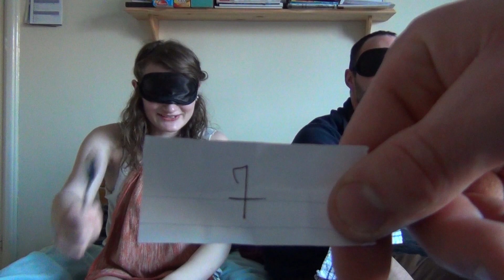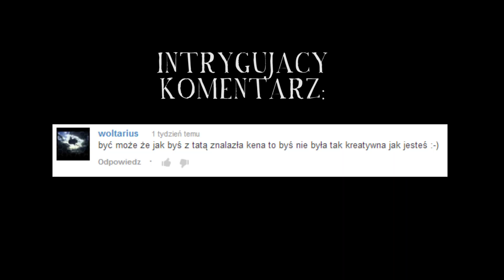[TAG] PUSZKI PUSZECZKI PUSZECZUNIE - kichiTV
Jest to tag z brytyjskich vlogów, trochę zmieniony po mojemu:)
Taguje:

Nie polecam robienia filmiku w pokoju pełnym ludzi, a w szczególności jak jest tam jakiś dziadek, bo oni mają to do siebie, że lubią komentować i powtarzać wszystko z czego wychodzi jeden wielki szum i montowanie tego filmu jest potężną męką...dzięki Stefan..

Who likes the party
Hall of the Mountain King
Final count
Jaunty Gumption
Amber